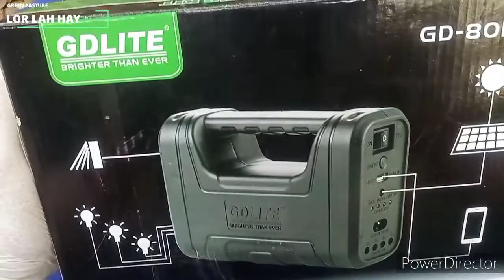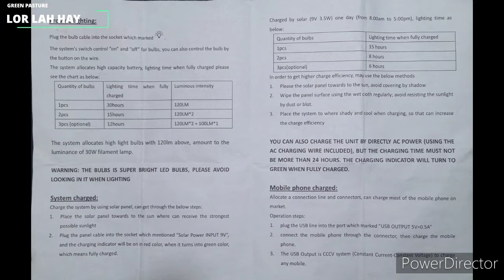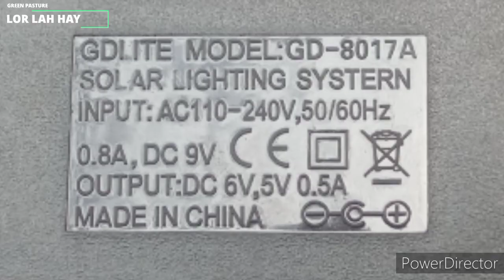GDLITE GD-8017A Unboxing အရေးပေါ် Solar Charging System Digital Lighting Kit stop air pollution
Solar home lighting kit
Solar system
Portable Lighting
ဆိုလာအိမ်သုံး

Everything_You_Wanted.mp3

Editing App.